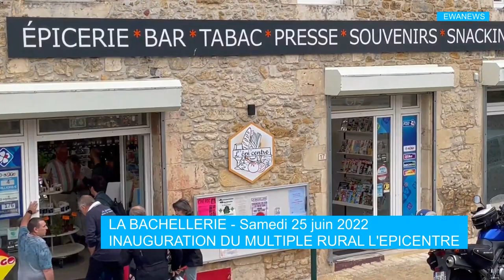L'Epicentre La Bachellerie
Le multiple rural L'Epicentre a été inauguré le 25 juin 2022 à La Bachellerie (24)...